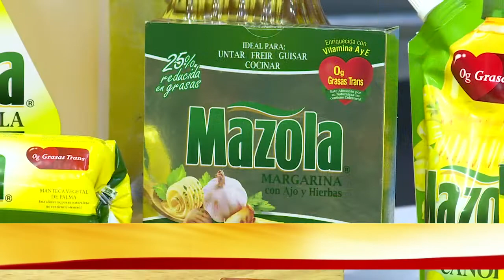Caldo Oriental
INGREDIENTES:

½ POLLO
2 NUDOS DE FIDEO DE ARROZ
CULANTRO
1 TZA. DE EJOTE
2 TZA. DE ARVEJA CHINA
SALSA HOISIN
SALSA DE OSTRAS
3 HONGOS
HUEVOS DE CODORNIZ
¼ DE CEBOLLA BLANCA
1 RAMA DE APIO
CHILE
SAL
PIMIENTA
AGUA
ACEITE MAZOLA